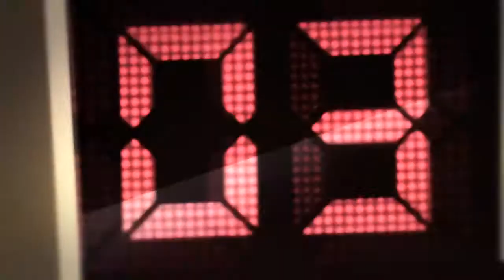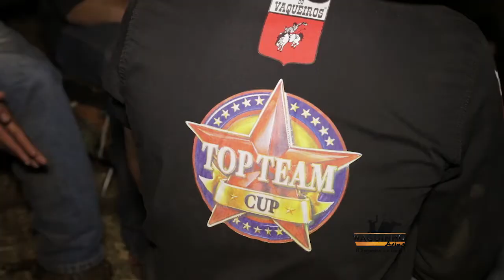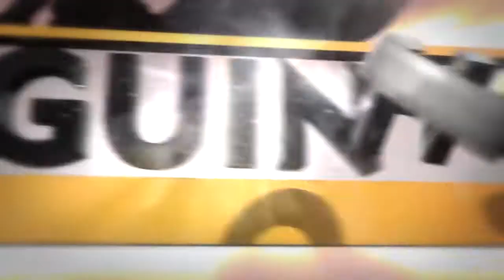Waguinho Animal 28/07/18 na íntegra